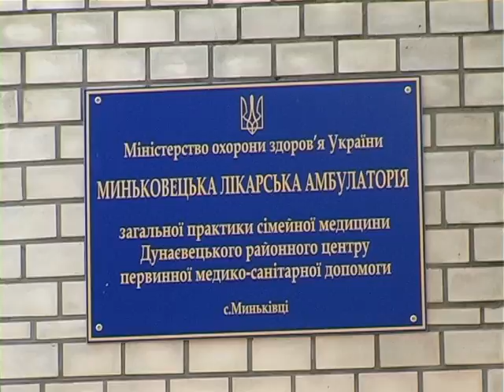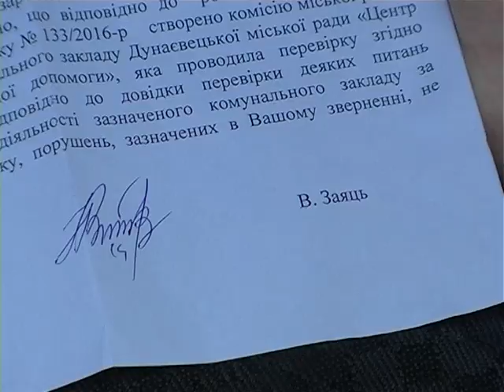Лікарня без води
До нашої редакції звернулися активістки села Миньківці Дунаєвецького району з проханням посприяти пришвидшити в їхньому селі… медичну реформу, яка, за словами громадянок, зайшла в тамтешніх закладах охорони здоров’я в глухий кут. А приводом для звернення стала тривала відсутність у лікарняних кранах води. За словами активісток, її не було десь три місяці, а уповноважені роз’яснювати нам ситуацію медики стверджують – вода зникла на час ремонту водопроводу всього на якийсь тиждень.